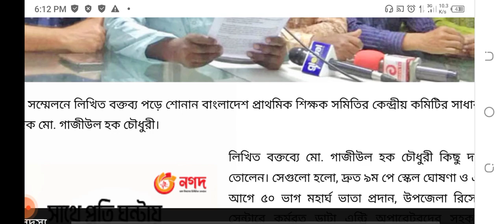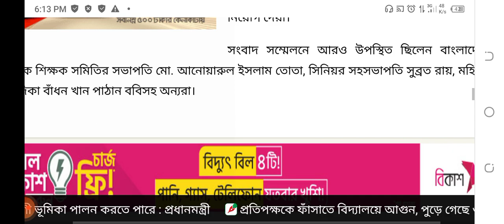অবশেষে ৫০ শতাংশ মহার্ঘ ভাতার ঘোষণা শিক্ষকদের! উৎসব ভাতার আপডেট খবর! Festival Alliance for Teachers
৫০ শতাংশ মহার্ঘ ভাতা দাবি শিক্ষকদের

নিজস্ব প্রতিবেদক | ০৮ এপ্রিল, ২০২৩

সহকারী শিক্ষকদের ১০ম গ্রেড ও প্রধান শিক্ষকদের ৯ম গ্রেডে বেতন নির্ধারণসহ ৫ দফা দাবি জানিয়েছে বাংলাদেশ প্রাথমিক শিক্ষক সমিতি। শনিবার (৮ এপ্রিল) রাজধানীর ঢাকা রিপোর্টার্স ইউনিটি মিলনায়তনে আয়োজিত সংবাদ সম্মেলনে এ দাবি জানান শিক্ষক নেতারা।

সংবাদ সম্মেলনে লিখিত বক্তব্য পড়ে শোনান বাংলাদেশ প্রাথমিক শিক্ষক সমিতির কেন্দ্রীয় কমিটির সাধারণ সম্পাদক মো. গাজীউল হক চৌধুরী।

লিখিত বক্তব্যে মো. গাজীউল হক চৌধুরী কিছু দাবি তোলেন। সেগুলো হলো, দ্রুত ৯ম পে স্কেল ঘোষণা ও এর আগে ৫০ ভাগ মহার্ঘ ভাতা প্রদান, উপজেলা রিসোর্স সেন্টারে কর্মরত ডাটা এন্ট্রি অপারেটরদের সহকারী ইনস্ট্রাক্টর পদে চলতি দায়িত্ব দেয়ার প্রস্তাব বাতিল, প্রাথমিক শিক্ষকদের চাকরি ননভোকেশনাল হিসেবে গণ্য করা, সহকারী শিক্ষকদের মধ্য থেকে প্রধান শিক্ষক পদে পদোন্নতি প্রদান এবং যোগ্যতার ভিত্তিতে সহকারী উপজেলা শিক্ষা অফিসার পদে প্রধান শিক্ষকদের নিয়োগ দেয়া।

সংবাদ সম্মেলনে আরও উপস্থিত ছিলেন বাংলাদেশ প্রাথমিক শিক্ষক সমিতির সভাপতি মো. আনোয়ারুল ইসলাম তোতা, সিনিয়র সহসভাপতি সুব্রত রায়, মহিলা সম্পাদিকা বাঁধন খান পাঠান ববিসহ অন্যরা।

সরকারের সক্ষমতা বাড়লে শিক্ষকরা শতভাগ উৎসব-ভাতা পাবেন!  Festival Alliance for School Teachers

অবশেষে পাঁচ লাখ শিক্ষক-কর্মচারীর ঈদ বোনাস-উৎসব ভাতার চেক ছাড় Festival Alliance News forMPO Teachers

অবশেষে ১০০% নয়,এবারও ২৫ শতাংশ উৎসবভাতা পাবে এমপিও শিক্ষকরা!  নববর্ষ ভাতার চেক ছাড়!Festival Alliance

এবারও ২৫ শতাংশ উৎসব ভাতা পাবেন এমপিও শিক্ষকরা

দৈনিকশিক্ষা প্রতিবেদক | ০৫ এপ্রিল, ২০২৩

প্রতিবছরেরও মতো এবারের ঈদেও বেতনের ২৫ শতাংশ উৎসব ভাতা পাবেন এমপিওভুক্ত শিক্ষকরা। এমপিওভুক্ত স্কুল-কলেজ, মাদরাসা ও কারিগরি শিক্ষা প্রতিষ্ঠানের শিক্ষকদের মূল বেতনের ২৫ শতাংশ উৎসব ভাতা দেয়া হবে। তবে, এ প্রতিষ্ঠানগুলোতে কর্মরত কর্মচারীরা মূল বেতনের ৫০ শতাংশ উৎসব ভাতা পাবেন। এর সঙ্গে বৈশাখী ভাতা বাবদ বেতনের ২০ শতাংশ টাকা পাবেন শিক্ষক-কর্মচারীরা। ঈদের আগেই এমপিওভুক্ত শিক্ষক-কর্মচারীদের উৎসব ভাতা ও বৈশাখী ভাতার টাকা ছাড় করতে চাচ্ছে শিক্ষা প্রশাসন।

বুধবার বিকেলে মাধ্যমিক ও উচ্চ শিক্ষা অধিদপ্তর এবং মাদরাসা শিক্ষা অধিদপ্তরের কর্মকর্তাদের সঙ্গে কথা বলে এসব তথ্য জানা গেছে।

অবশেষে ঈদের আগেই এমপিওভুক্ত শিক্ষকদের শতভাগ উৎসব ভাতা! Festival Alliance For MPO Teachers.

সুখবর-ঈদ বোনাস ও বৈশাখী ভাতা একসাথে  পাচ্ছেন পাঁচ লাখ শিক্ষক-কর্মচারী! Nobo-Borso and Eid Festival

অবশেষে চলতি সপ্তাহেই উৎসব ভাতা পাবেন এমপিওভুক্ত শিক্ষকরা!100% Festival Alliance News Update

একসঙ্গে ঈদ বোনাস ও বৈশাখী ভাতা পাচ্ছেন পাঁচ লাখ শিক্ষক-কর্মচারী

বেসরকারি শিক্ষাপ্রতিষ্ঠানে কর্মরত স্কুল, কলেজ, মাদ্রাসা শিক্ষকদের বেতনের সরকারি অংশের এক মাসের মূল বেতনের ২৫ শতাংশ হারে ও কর্মচারীরা এক মাসের মূল বেতনের ৫০ শতাংশ হারে উৎসব ভাতা পেয়ে থাকেন।

চলতি সপ্তাহেই উৎসব ভাতা পাবেন এমপিওভুক্

এমপিওভুক্ত শিক্ষাপ্রতিষ্ঠানের শিক্ষক-কর্মচারীদের মার্চের বেতন-ভাতা ছাড় দেওয়া হয়েছে। আগামী ৯ এপ্রিলের মধ্যে এ টাকা উত্তোলন করতে বলা হয়েছে। তবে এখনও ঈদুল ফিতরের উৎসব ভাতা দেওয়া হয়নি।
সুসংবাদঃ শিক্ষকদের শতভাগ উৎসব ভাতা ঘোষণা নিয়ে  যা বললেন শিক্ষামন্ত্রী! 100% Festival Alliance News

শতভাগ উৎসব ভাতার দাবির বিষয়ে এমপিও শিক্ষকদের ধৈর্য ধরার আহ্বান জানিয়েছেন শিক্ষামন্ত্রী ডা.দীপু মনি। তিনি বলেছেন, উৎসব ভাতা সরকারের সক্ষমতার ওপর নির্ভরশীল। আমি আপনাদের হয়ে দেন দরবার করবো, যা কিছু যৌক্তিক। একটু ধৈর্য ধরতে হবে। সরকার সবকিছু বিবেচনায় নেবে।

শিক্ষকদের শতভাগ উৎসব ভাতার সিদ্ধান্ত কবে? জানালেন শিক্ষা মন্ত্রী ডাঃ দিপু মনি

অবশেষে এমপিওভুক্ত শিক্ষকদের শতভাগ উৎসব ভাতা ঘোষণা করলো শিক্ষা মন্ত্রী|100% Festival Alliance Teacher